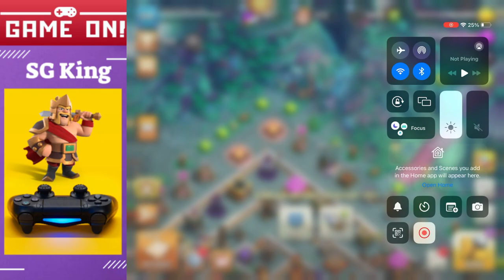Clash of Clans | SG King | Family Troops | Story 11 | Full Gameplay